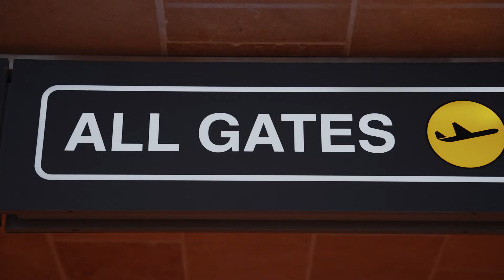Experiències Erasmus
El nostre alumnat explica les seves vivències en primera persona.